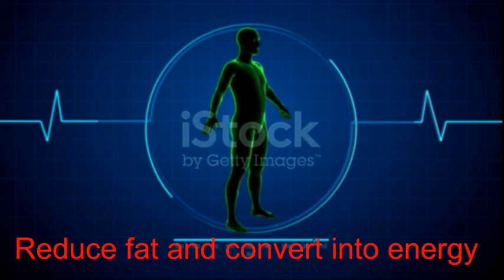World No. One 100%Guaranteed Weight Loss Alkaline juice-Ash Gourd Juice मोटापा घटाने के लिए यह पीएं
नमस्कार स्वागत है आपका हमारे चैनल AJAY RECIPES में। आशा करते है की आपको हमारी वीडियोस जरूर पसंद आयी होगी अगर हां तो हमें कमेंट करके जरूर बातये और वीडियो की लिखे करे ताकि हमें आपका फीडबैक मिल सके।  इसी तरह की अच्छी आसान और काम सामग्री से बनने वाली रेसिपीज ले कर आएंगे।
Welcome to AJAY Recipes My Channel is about cooking tasty foods & they are very easy to cook at home...Here I upload Amazing video. Every Day to not miss My Videos Please Kindly make sure to Subscribe to my Channel & also Click the NOTIFICATION button & Press the BELL icon to see my Videos Firstly & also Please LIKE & SHARE your opinions too.
In Today’s Video, I am going to talk about this one magical drink or juice that you can include in your diet in summers to lose weight and stay healthy. This is one of the Best Summer drink with cooling properties, it is highly nutritious, low in calories, high in fibre and water content. It’s great for energy, brain powder and detoxification. You can call it Summer Superfood. It’s the Most pranic or positive Satvik food on earth. I am Talking about Ash gourd or Safed petha juice. Ash gourd is consider as Food with maximum life giving properties, which helps in energising body and rejuvenating it.!
In this video you will learn about the World’s Most Detoxifying Juice. In our modern world where we are exposed to pollutants through our food, our air and our water, it has become all the more necessary to keep our bodies clean and detoxified. In this video, you will learn about a juice which pushes out the toxins from inside your body. A juice which not only cleanses your body, but also your mind. A juice which is also the highest pranic juice in the world! Do you know which juice we're talking about? Ash gourd juice!

In this video you will learn:
1. Benefits of ash gourd juice
2. The correct way of taking out ash gourd juice
3. Answers to all your questions about ash gourd juice
In this video, I had explained about the miracle benefits of ash gourd juice, which has so many health benefits on the human body.
whether it is ulcers in the stomach or any other problem related to the digestive disorder, ash gourd juice is very helpful.
It is also useful for weight loss.
It is useful for all those caffeine-addicted persons who seriously wanted to leave tea and coffee ash gourds is very helpful. apart from this, it works great on our brain, as it enhances our memory and increases brainpower.
and many more. just watch the complete video to found and also how to prepare ash gourd juice.
This is a great detox juice for weight loss, a great detox juice for clear skin, an amazing detox juice for body cleanse. You can drink this detox juice in summer, and also in winter.

For Detailed Recipe Please watch the video

How to make yogurt\dahi\Curd without MILK बिना दूध के दही जमाने का आसान तरीका गाढ़ा व स्वादिष्ट दही to Dehydrate Carmelized Onion Powder | प्याज का पाउडर​ | Onion Powder | Sun dried Onion Powder

इस तरह से बनाये वेजिटेबल पुलाव जिसे खाकर मजा आ जायेगा Easy Veg Pulao Recipe\Navratan Pulao By AJAY

How to make Monday to Friday Without Oil\Zero Oil Sabjiबिना तेल की उसी स्वाद में सब्जी बनाने की विधि

How to make Without Oil\Zero Oil French Fries recipe बिना तेल मे इस अनोखे तरीके बनाये फ्रेंच फ्राइज

How to make chole chaat recipe| Healthy chickpea chaat मार्केट जैसी चटपटी छोले चाट बनाने की विधि

आयुष मंत्रालय के बताए गए काढ़ा| Ministry Of AYUSH Suggests Home Remedies To Immunity Booster Drink

संक्रमण से बचने और 100 गुना इम्यूनिटी बढ़ाने के लिए Home Immunity Booster Powder (Covid-19 Special)

राजस्थान की फेमस लहसुन और कचरी की चटनी इस तरह जरूर बना कर खाएं Rajasthani Lehsun Kachre ki Chutney